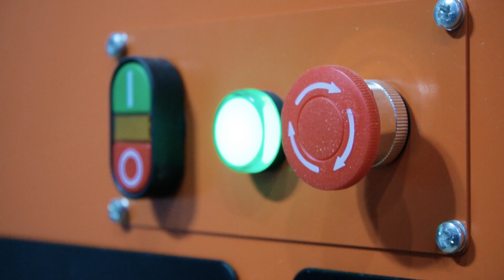Вырезаем Балясины На 5-ти Шпиндельном Станке ЧПУ, CUTTER GR.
Наша компания, "CNC Technology", занимается проектированием и производством фрезерно-гравировальных, плазменных и лазерных станков уже 5 лет. Также продаем комплектующие и режущий инструмент для них.

За это время успешно спроектировано и выпущено в серию более 15 моделей различных станков. Мы предоставляем гарантию на все станки 1 года.